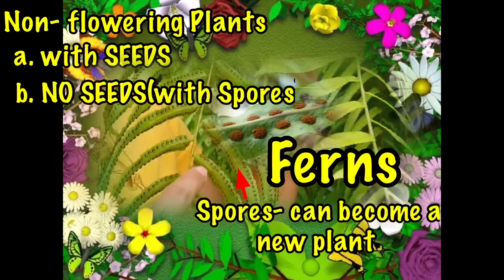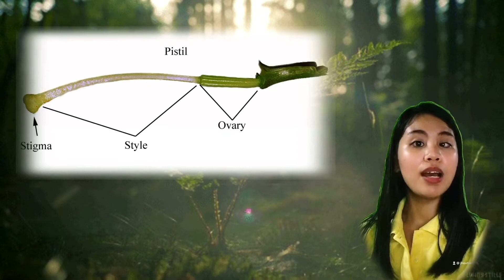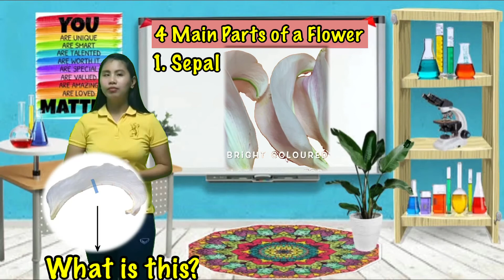SCIENCE for Grade 5/ Parts of a flower and classification of plants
Learn the parts of a flower. in this video , i used the lily as the example. Also, i included the flowering plants and non flowering plants. enjoy the video.